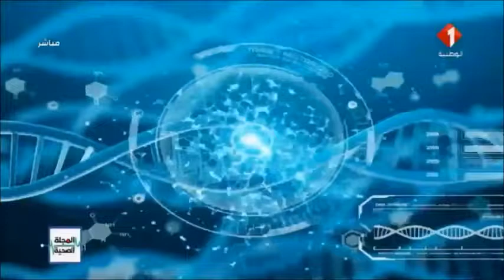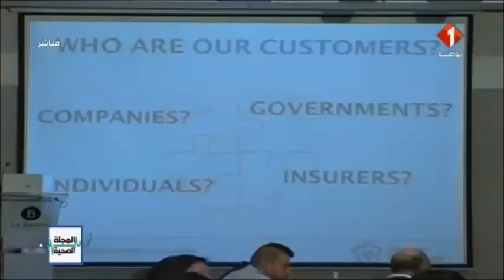1er Workshop en Tunisie dédié au tourisme médical (25-26 janvier 2018)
Clinique La Rose remercie @Wataniya Replay ( برنامج المجلة الصحية) pour son reportage